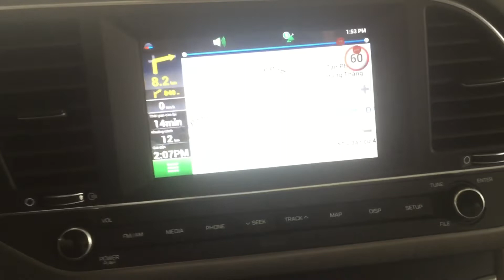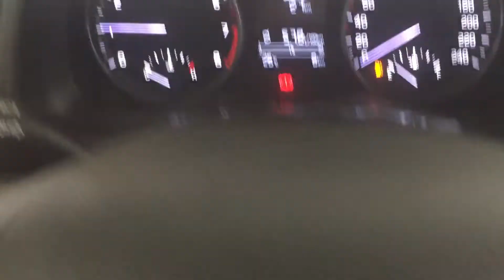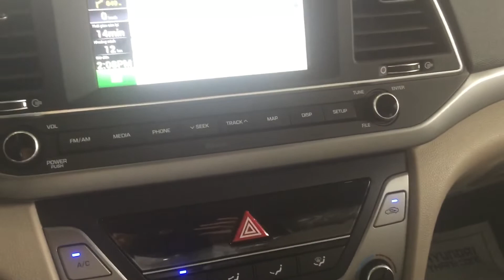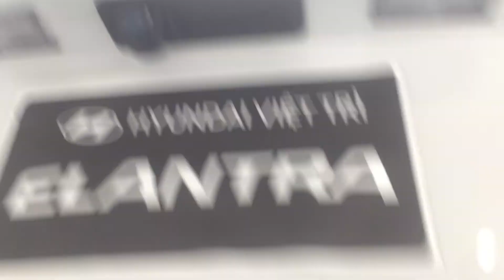Hyundai Elantra 1.6mt còn 520tr/xe LH 0978335999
Hyundai Elantra 1.6 số sàn đang khuyến mãi tại Hyundai Việt Trì